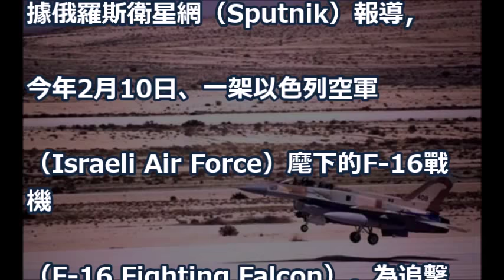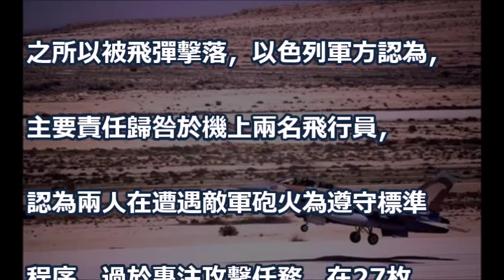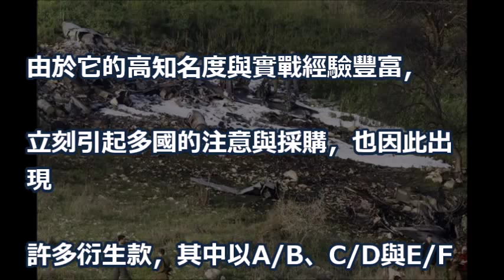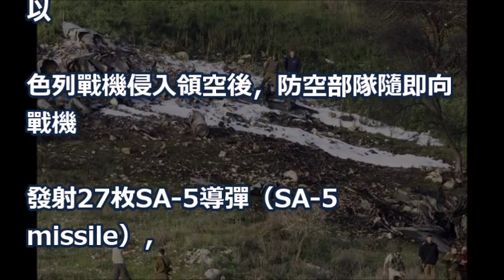【爆相爆片】同行小妹妹係邊個？ 陳文媛孖老公野餐幸福滿瀉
20180227 全港學界精英足球比賽 拔萃男書院對香港道教聯合會圓玄學院第一中學